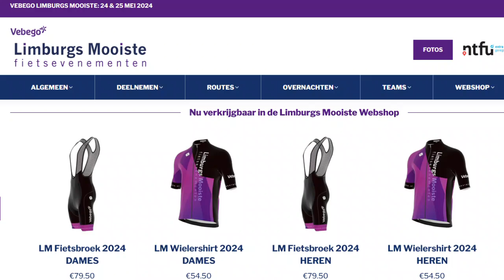Limburgs Mooiste 2024 MTB 55Km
Waarschijnlijk de modderigste, meest epische, editie van de 31 Limburgs Mooiste edities die er tot nu toe geweest zijn. De camera had iets hoger gericht moeten staan zie ik, helaas.
toch hoop ik dat je hier een beetje een idee krijgt van de mooie Zuid Limburgse omgeving en de omstandigheden waaronder deze editie verreden is. Ondanks de aanslag op het materiaal, ketting, derailleur etc,. had ik deze toch niet willen missen :-)